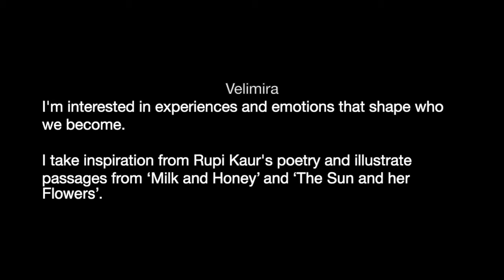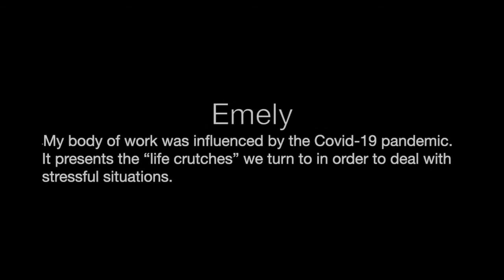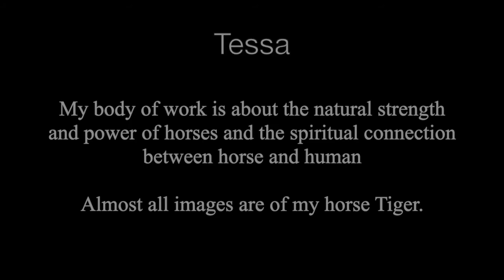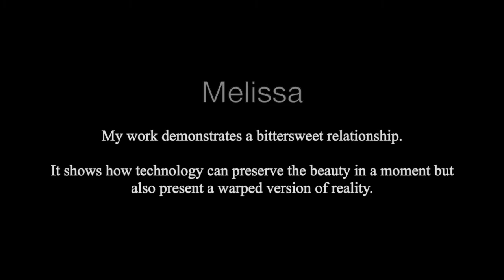StGIS Visual Art IB Exhibition 2021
Due to distant learning the students and their artworks were spread across the globe. So, this year we have brought them all back together for a somewhat unusual digital exhibition held in our virtual Soft Space.